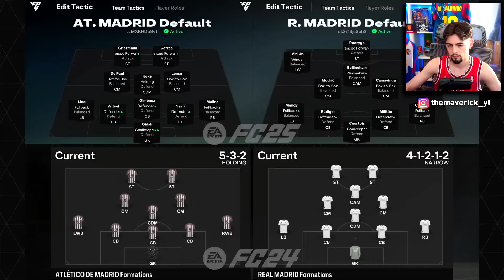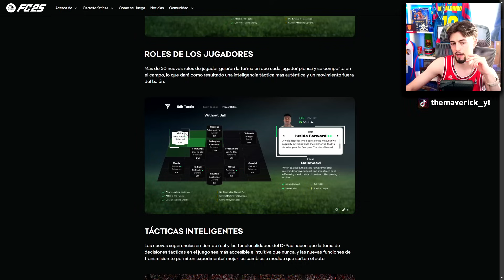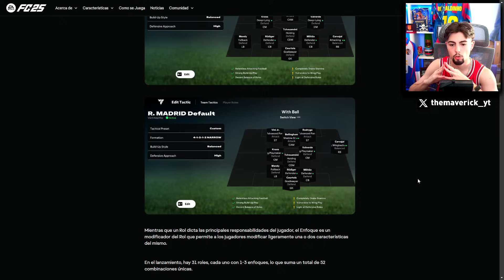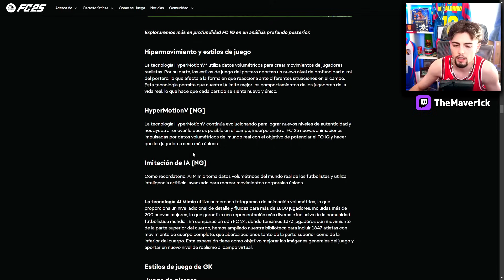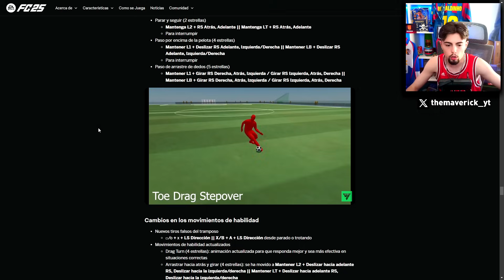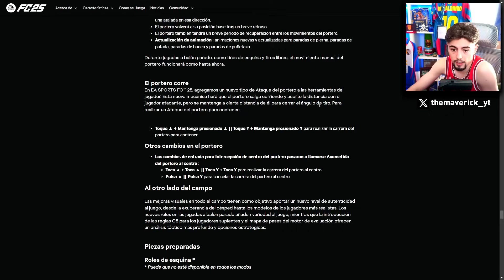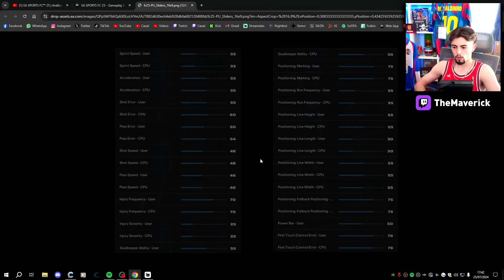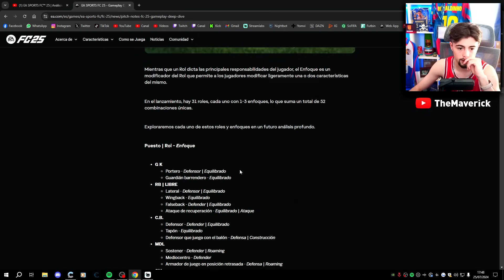ASÍ ES el NUEVO GAMEPLAY de FC 25! | NUEVAS TÁCTICAS, ROLES, ANIMACIONES Y MUCHO MAS! ✅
Hoy vemos las novedades del gameplay de FC 25 con el trailer y el deep dive.